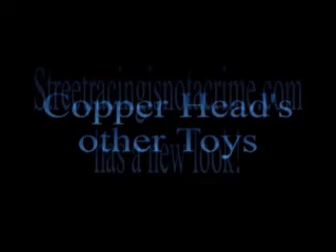carrera gt vs high hp 03 cobra